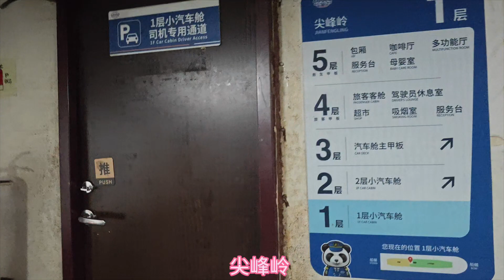徐闻港第一次，汽车过渡到海南岛人真少！！